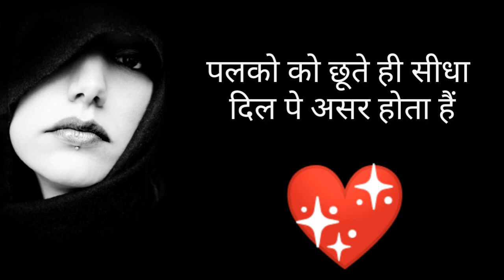बेवफा रिंगटोन | Bewafa ringtone | Bewafa shayari ringtone | Dard bhari ringtone